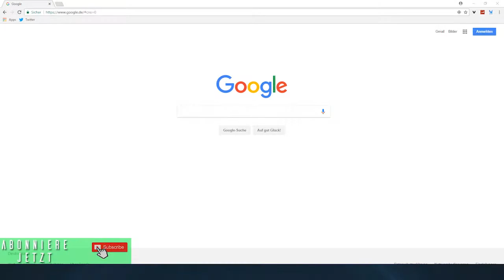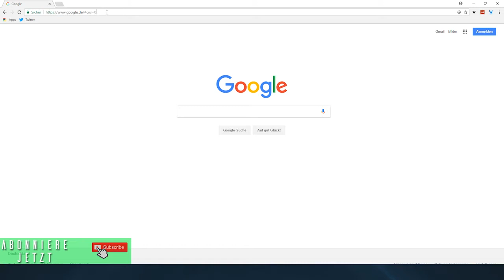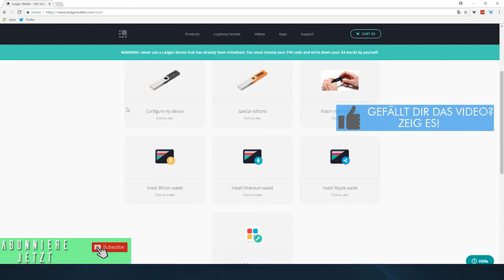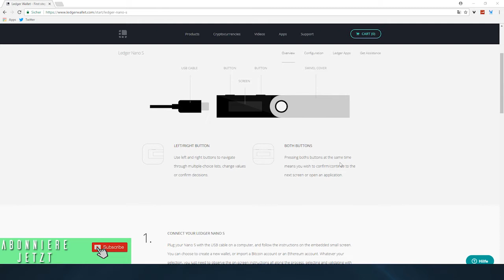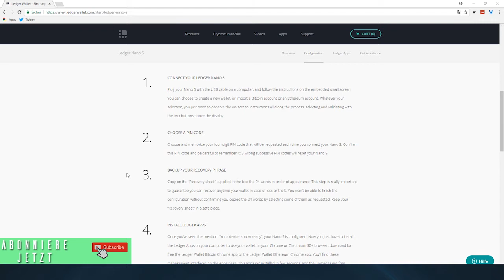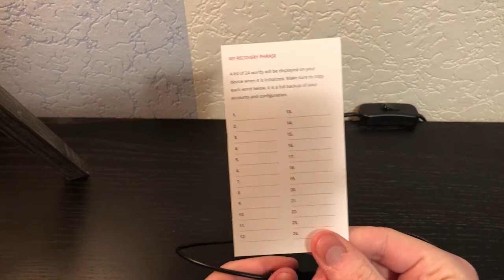Ledger Nano S Ersteinrichtung | Schritt für Schritt Anleitung | Deutsch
Die ersten Schritte für die Einrichtung von deinem Ledger Nano S!
🙏Hol dir jetzt dein Ledger Hardware Wallet